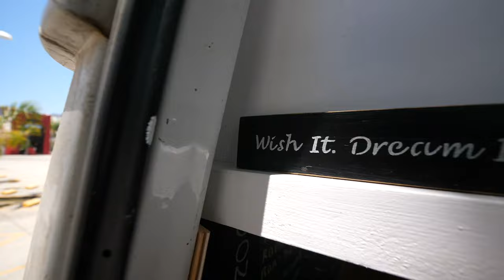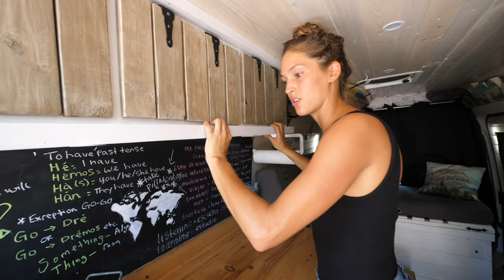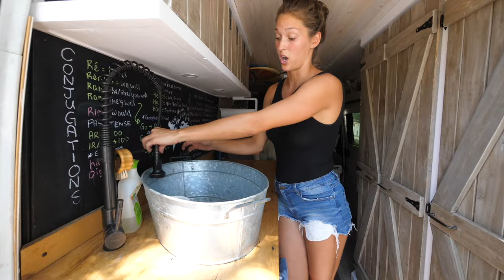VAN LIFE TOUR ft. Max & Lee // surfer couple lives in DIY sprinter van conversion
Friends! Meet Max & Lee and Occy and tour their beautiful, rustic DIY sprinter van conversion! It took them 5 months to self convert an empty cargo van into our their very first home together. Since then, they have been living in a van full time for over 6 months and driven over 25,000 km.

While on our own van life journey in Mexico, we met up with Max & Lee and did a van tour to share with you! We're so excited to show you around their home on wheels :):)

One of our favourite parts of the vanlife community is connecting with fellow vanlifers and touring each other's tiny home on wheels! While converting our Sprinter Van into a Stealth Off-Grid Camper we relied on YouTube's van life content and love giving inspiration back to everyone who inspired us. I should warn you that Max & Lee's conversion will push you to jump on the van life bandwagon and their sweet co-pilot Occy will make you eager to rescue a pup of your own!

We'd love your feedback on the video.  If you enjoyed the tour please let us know so we can keep creating content just like this!

One year ago, Eamon and I decided to forgo yet another apartment lease to buy a used 2008 Mercedes Sprinter Van that we would convert to our tiny home on wheels. Our DIY project allowed us to customize our build to meet our specific needs and we could not be happier. This is how you live VanLife in simplified style!

Got questions about how to convert a van into an off-grid camper?

We're Eamon and Bec, a Toronto-based couple who live full-time in our self converted Sprinter Van!!

New to our channel? Watch our 2017 recap video to get caught up: